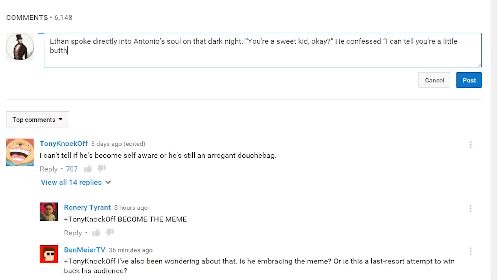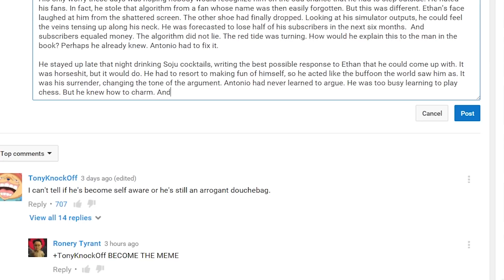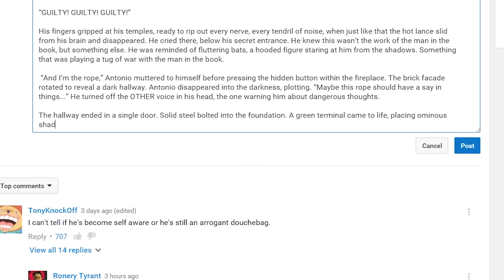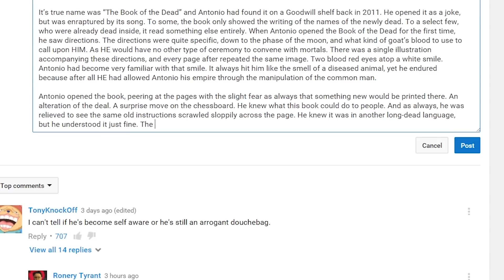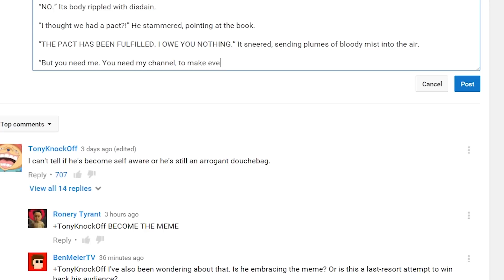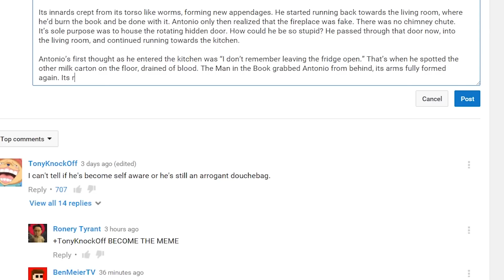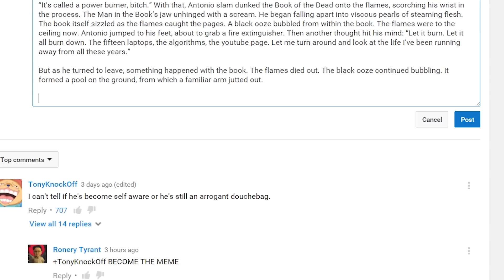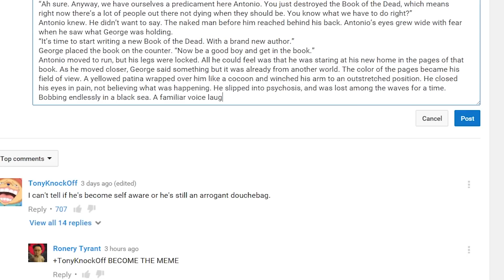Skjöldr's Scary Stories: "The Man in the Book"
Hey guys Erik here, I guess Skjöldr is getting real into Youtuber fan fiction these days. Either way, I'm not gonna lie this made me shed a tear.